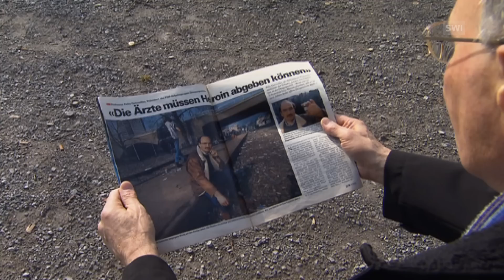When Zurich was known for Needle Park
It was impossible to overlook Zurich’s open drugs scene. Has the situation for addicts improved 20 years after its closure? The Platzspitz is a park in Zurich adjacent to the Swiss National Museum and the main railway station. In an attempt to confine the sprawling use of drugs, the authorities decided in 1987 to allow the use and sales of drugs in the park. Thus Zurich’s Platzspitz became one of the biggest open drug scenes in Europe. What became popularly known as “Needle Park” went out of control, and was cleared by the police in February 1992. The drug scene soon moved to the nearby and equally central area of Letten, between an unused railway station, and  the banks of the river Limmat. Under unprecedented pressure from residents, the Letten area was finally cleared by the police 20 years ago. (SRF/swissinfo.ch)